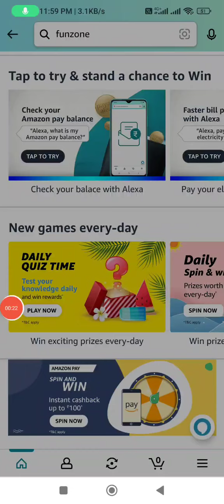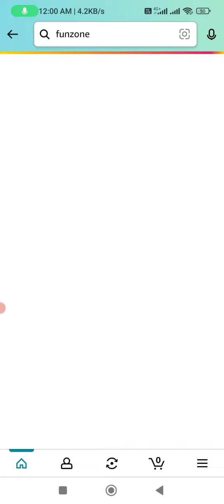Amazon Guess Amd Win Quiz Answers Today | Amazon Quiz Today I